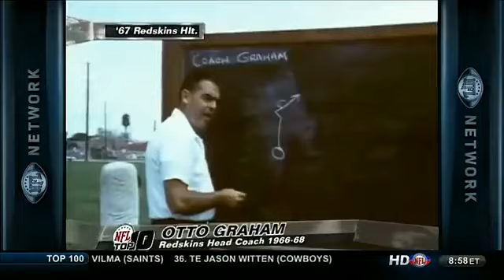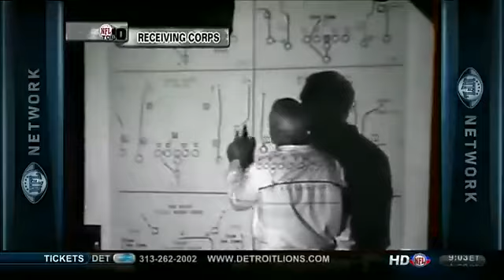NFL Network Top 10 Receiving Corps